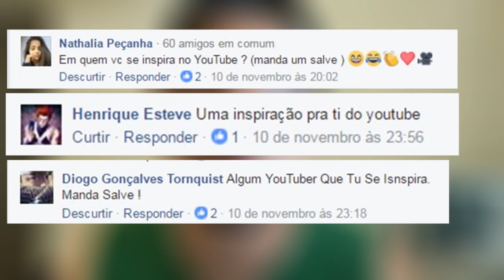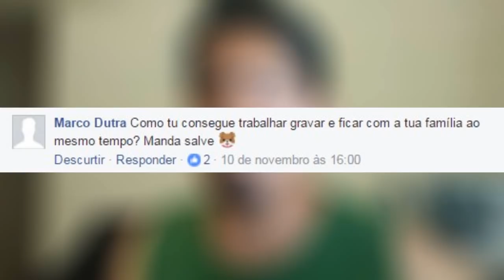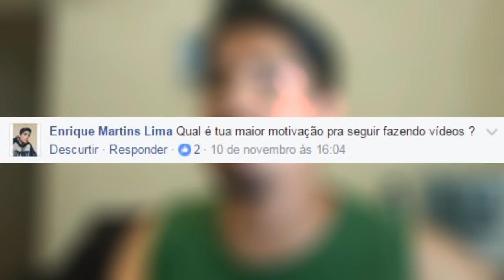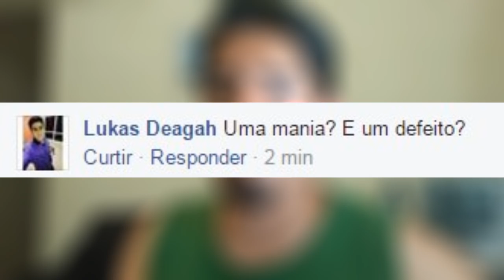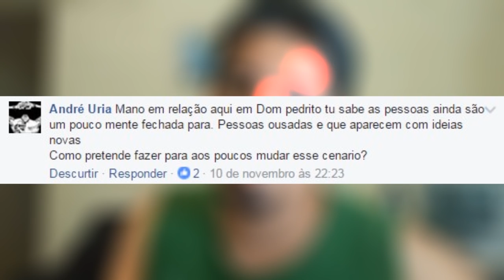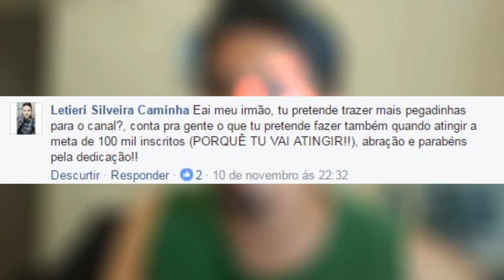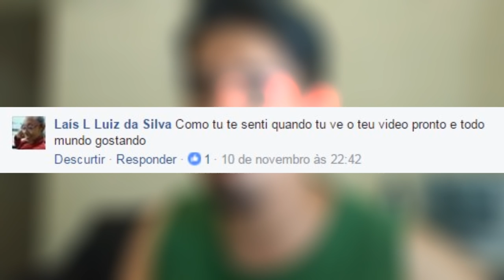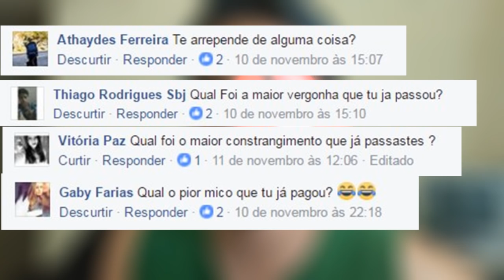PIOR TURMA DA ESCOLA - VLRESPONDE #02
EEEEEEEE AEEEEE SEUS VIRALATAS, BLZ? ESPERO QUE GOSTEM DO VÍDEO...
NÃO ESQUEÇAM DE SE INSCREVER E DEIXA AQUELE LIKE
ATIVA AS NOTIFICAÇÕES NO 'SININHO' PARA NÃO PERDER OS PRÓXIMOS VIDEOS...